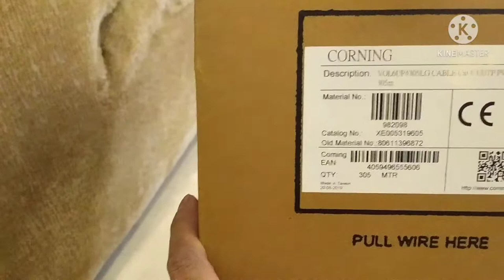PAGBUTAS NG PADER DAANAN NG CAT 6 INTERNET CABLE WIRE!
mahirap mag trabaho mag isa simpleng trabaho napatagal dahil lang sa preparation.pagbutas ng Pader daanan ng cat 6 internet cable wire

Music Promote By VLOG No Copyright